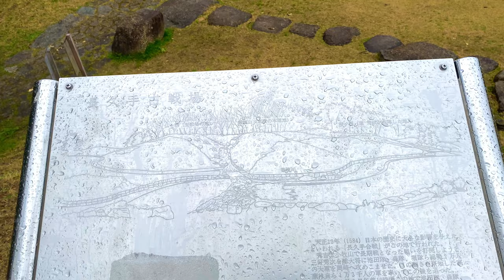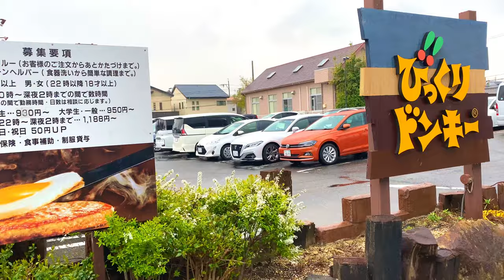[4K] Japan Walking Tour - Rainy Walk | Cherry Blossom at Kosenjo Park, Nagoya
In today's Japan Walking Tour video, we will walk around in Kosenjo Park, Nagakute City, Aichi Prefecture, Japan.

Kosenjo Park (古戦場公園) is the site of bloody battles of ancient lords and is also home to the bodies of those who lost their lives in battle.

Although the park is open to everyone at all hours of the day, there is very little visit in the evenings.

The video was shot at more than 12 noon, and it is also raining so there are very few people walking around in the park.

Enjoy this Japanese walk and discover the fun of everyday life in Japan.

📷 MY CAMERA
DJI Osmo Pocket
GoPro Hero

⚙️ CAMERA ACCESSORIES
Microphone: Tascom DR 10L
Chest mount